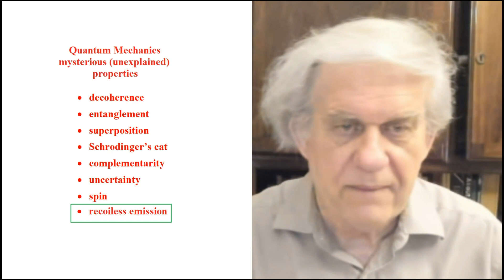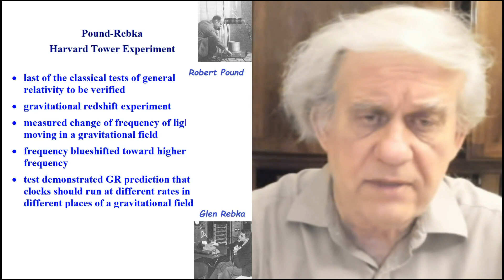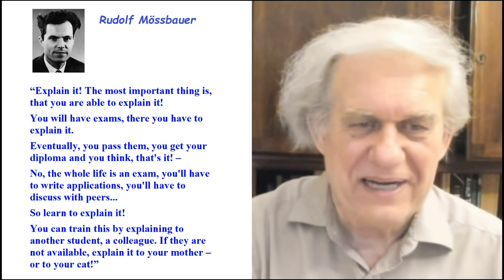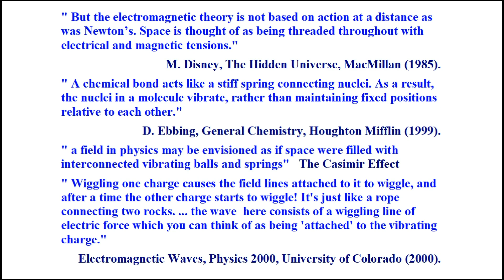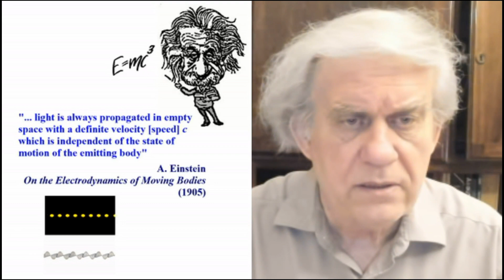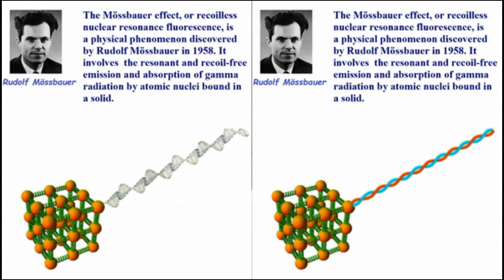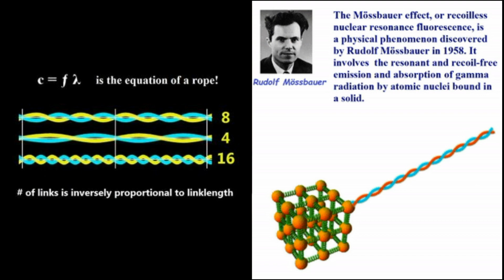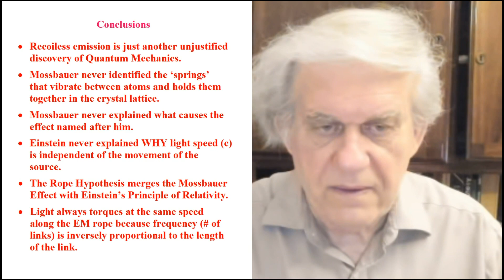Quantum’s still mysterious Mossbauer Effect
Shortly after the war, Rudolf Mossbauer discovered that lattice atoms don’t recoil when shooting energy balls. But could he explain the phenomenon?

Rational Science lectures (Wed & Sun UTC 19:00):